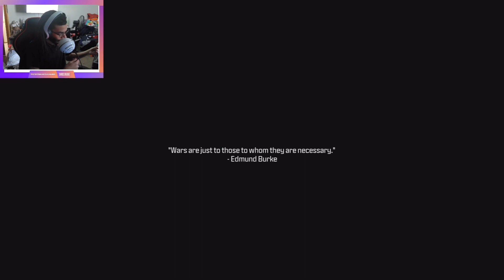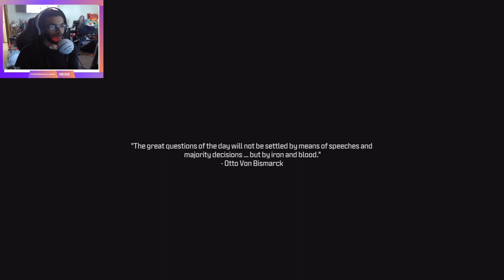Call Of Duty Modern Warfare 3 Campaign | GORA DAM | Ep9 (Dynamite, Gameplay)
Call of Duty: Modern Warfare 3 takes players on an intense and thrilling campaign that continues the epic story from its predecessors. As a soldier in the midst of a global conflict, you'll navigate through a series of heart-pounding missions across various locations around the world.

Immerse yourself in a gripping narrative that explores the consequences of war and the sacrifices made by those on the front lines. With stunning graphics and realistic gameplay, Modern Warfare 3 delivers an immersive experience that will keep you on the edge of your seat.

Engage in intense firefights, stealth operations, and adrenaline-pumping vehicle sequences as you fight alongside iconic characters and face off against a formidable enemy. The campaign offers a mix of intense action, strategic decision-making, and cinematic moments that will leave a lasting impact.

Experience the chaos of war as you traverse through cities devastated by conflict, battle through war-torn streets, and engage in high-stakes missions that will test your skills and determination. With a wide range of weapons and equipment at your disposal, adapt your playstyle to overcome any challenge that comes your way.

Prepare for an unforgettable journey as you dive into the Call of Duty: Modern Warfare 3 campaign, where every decision and action can make a difference in the outcome of the war. Are you ready to step into the boots of a soldier and face the ultimate test of courage and skill?

Social:
TNT Dynamite Gamer | Facebook

Free Dark Music • Uppbeat
uppbeat.io

uppbeat.io